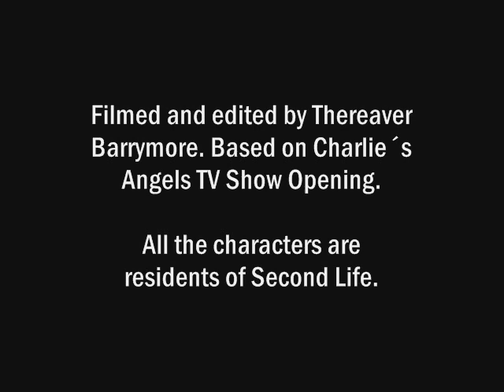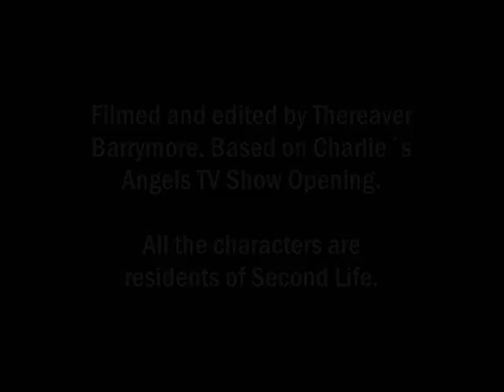Second Life Charlie´s Angels Opening